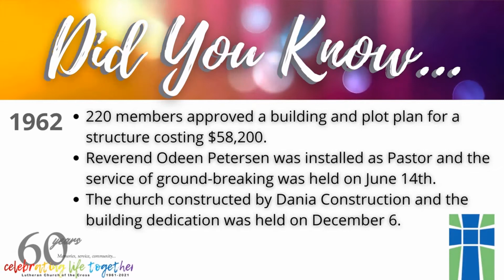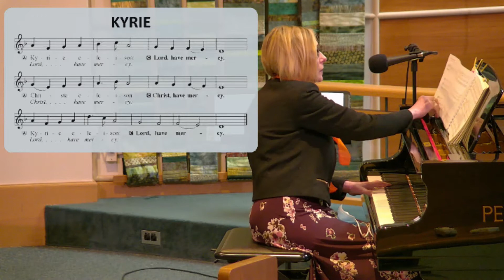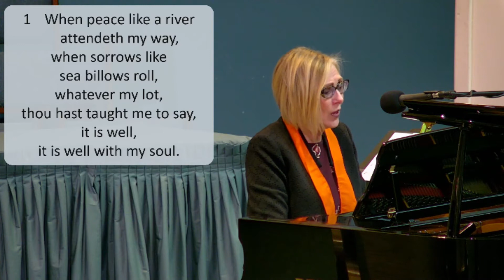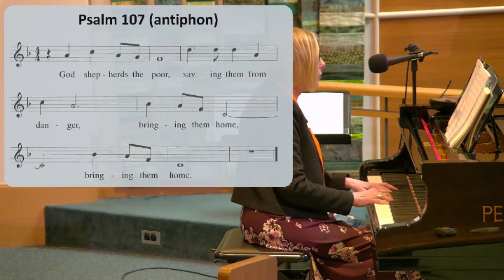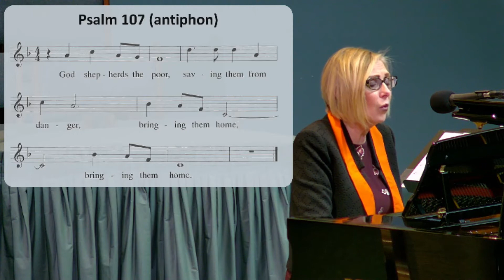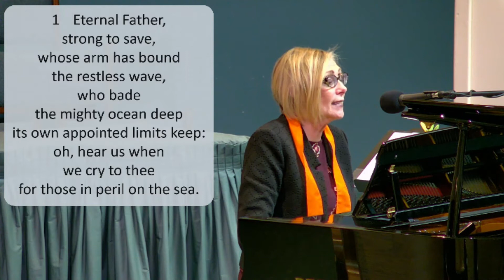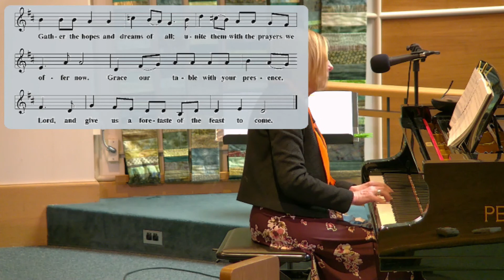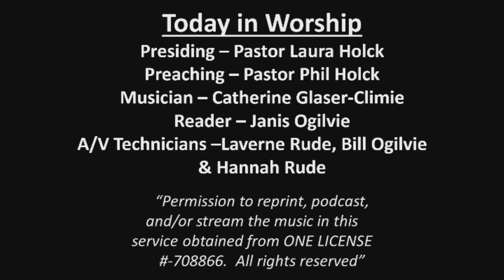Worship 2021 06 20 Pentecost 4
Fourth Sunday after Pentecost worship from Lutheran Church of the Cross in Calgary for Sunday, June 20, 2021. The sermon text is Mark 4:35-41, the Calming of the Sea.